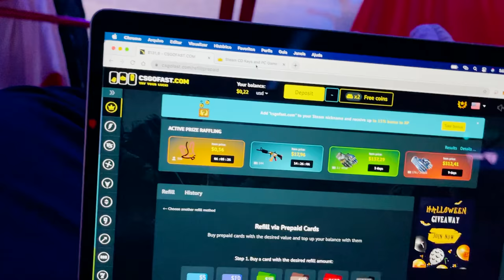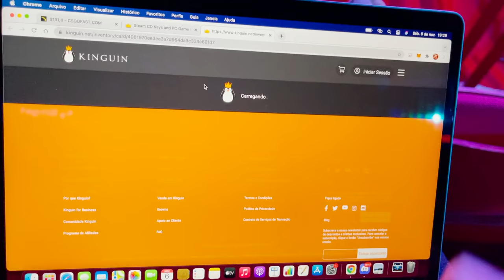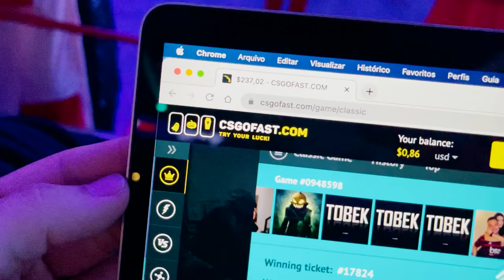S1MPLE leva o público a LOUCURA - ( Vlog Major 2021 #7 )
O S1mple está em um nível muito elevado no cenario de CSGO.
Fiz esse vlog nas finais do Major de CSGO em Estocolmo na Suécia